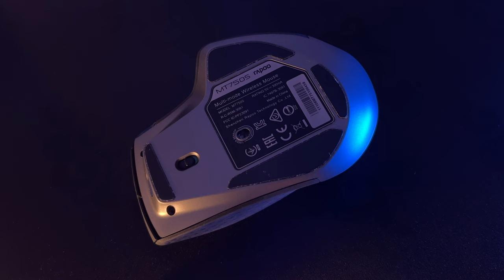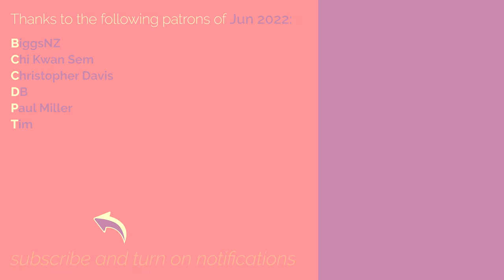Budget Wireless Mouse UNDER $30 - Rapoo MT750S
**Note: I listed the order of the DPI setting incorrectly. It should be in an increasing order from 600 to 3200 DPI. Sorry for the confusion!

Slice Of My Life:  Rapoo sent over the MT750S bluetooth wireless mouse to review. The MT750S is a productivity / lifestyle mouse that features an ergonomic design, on top of other pretty cool features.

For a limited time, the MT750S is on sale at a discount for SGD$38.96 (~USD$28.05) so hurry and snag yours quick!

Links to the Rapoo online webstores:
AliExpress (Global)